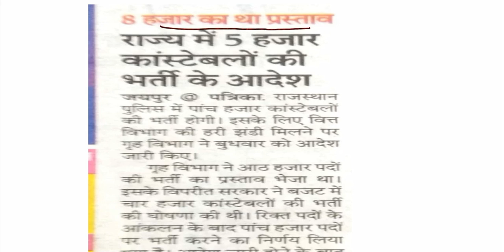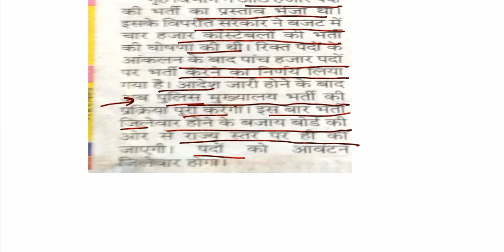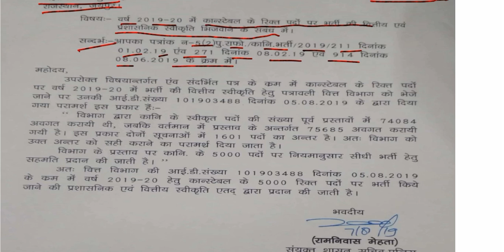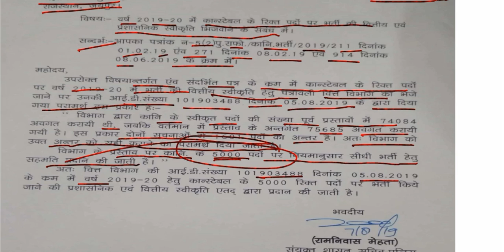खुशखबरी - राजस्थान सरकार ने 5000 कॉन्स्टेबल पदों के लिए निकाली भर्ती